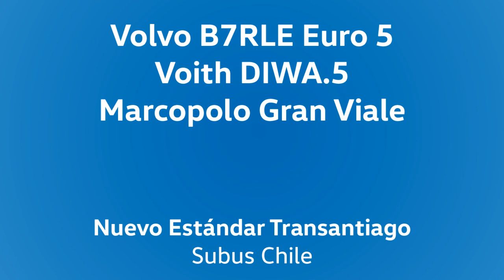Volvo B7RLE Euro 5 (B290R)/Voith - Marcopolo Gran Viale 13.2m - Revisión en Línea 229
Con ustedes una revisión con distintas vistas de interior y cómo suena una de estas unidades incorporadas por Subus el año 2014, bajo el Nuevo Estándar Transantiago, carrozadas por Marcopolo. Video en alta definición y sonido estéreo para que puedas notar todo sobre este tipo de bus.
Cuesta bastante hacer una revisión en detalle con un bus desocupado en día hábil.

Andando en línea 229 a La Moneda y grabado en mayo pasado.

Datos:

Chasis: Volvo B7RLE, especificación brasileña
Motor: Volvo D7E, 290 cv, Euro 5
Transmisión: Voith D864.5 (Diwa.5)
Carrocería: Marcopolo Gran Viale, 13,2 m
Año: 2014
Dueña: Arrendamiento Mercantil S.A. Cedido en arriendo a Subus Chile S.A.